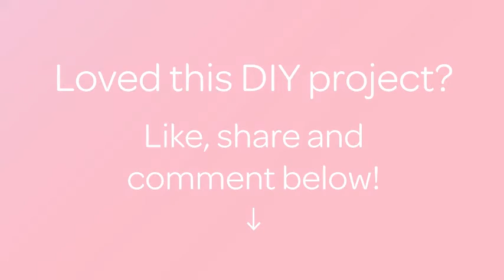Make an Easy Felt Flower - DIY Crafts - Guidecentral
About this DIY project:
- Title: Make an Easy Felt Flower

Supplies:
- white and pink felt
- sewing thread
- needle
- sintepuh (filling)
- rhinestones
- beads
- glue
- scissors